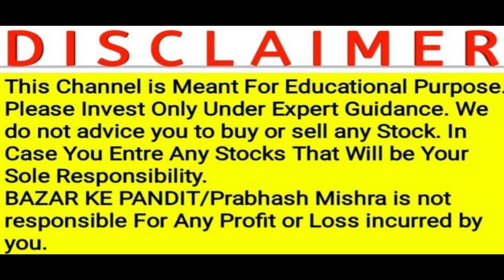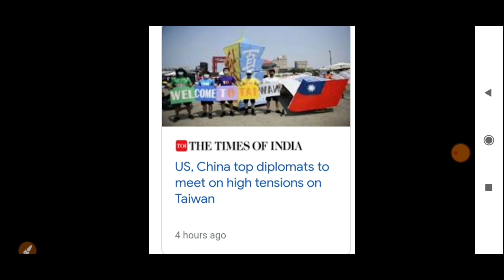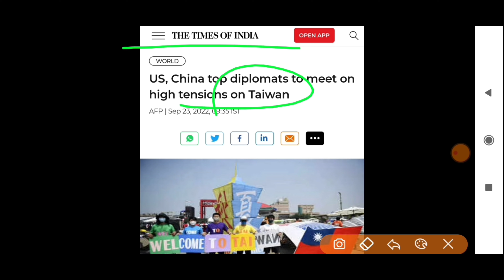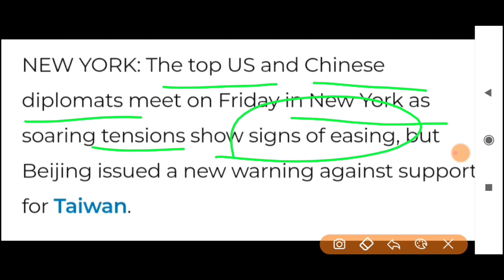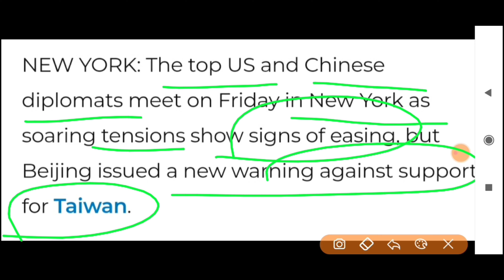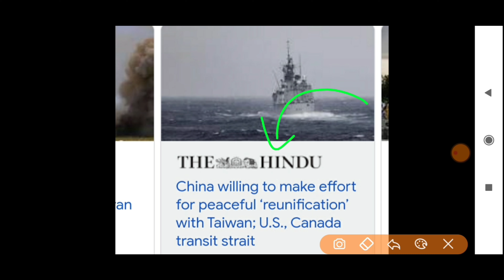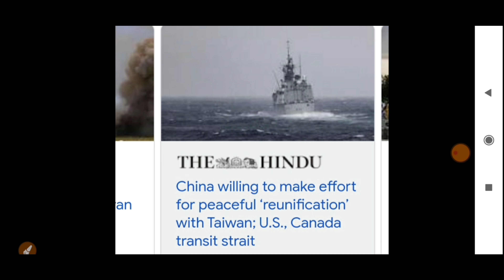अमेरिका से आई बाज़ार के लिए तूफ़ानी ख़ुशख़बरी | 26 September Nifty Banknifty Prediction